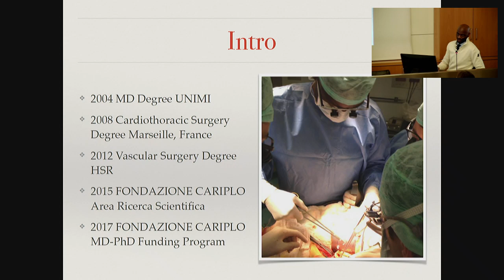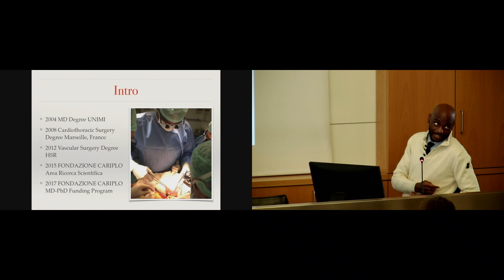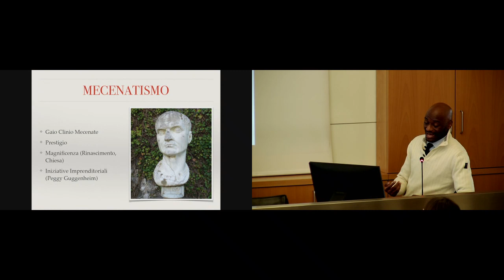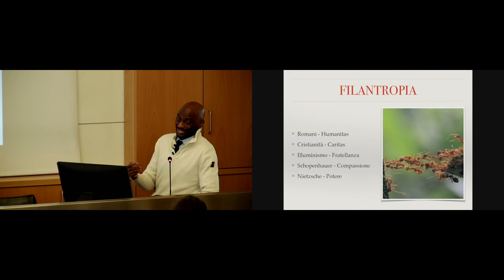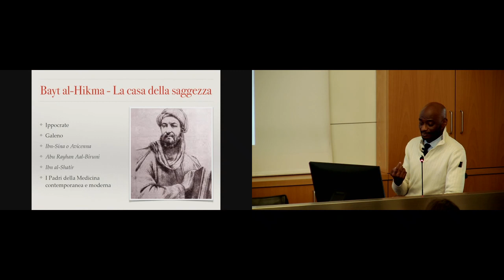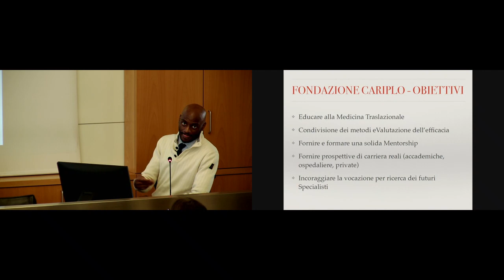1st event - Academic Seminar on Molecular Medicine Session Recordings: Andrea Biondi, Dr. Tshiombo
1st event - Academic Seminar on Molecular Medicine Session Recordings
- Introduction By Prof. Biondi and Cariplo remarks by Dr. Tshiombo